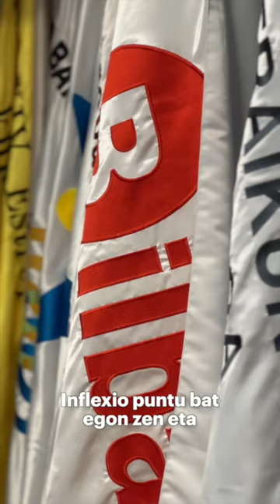Kontxako Bandera: Xubane Uribarrena, Arraun Lagunak